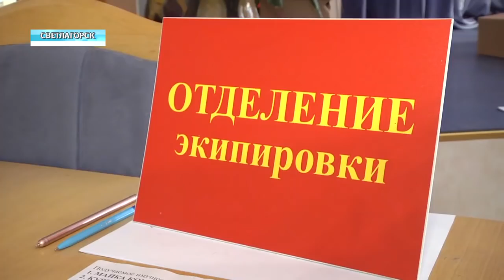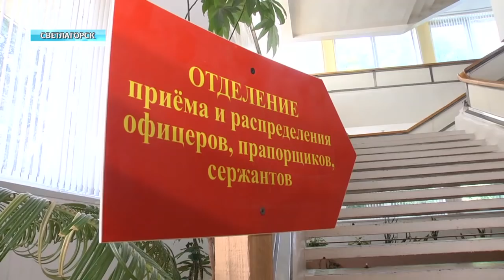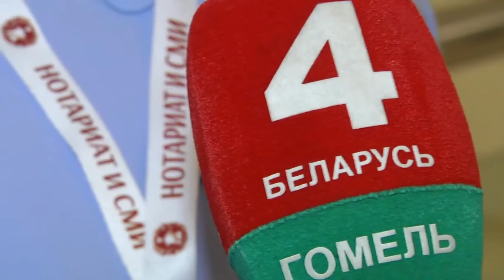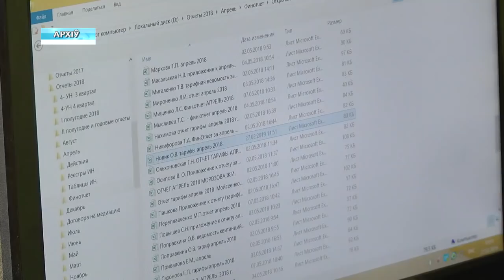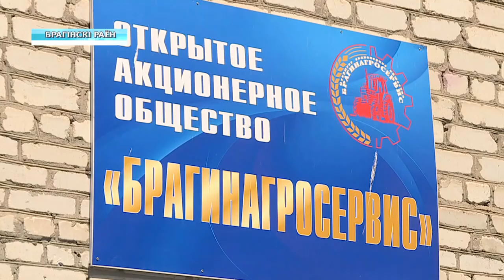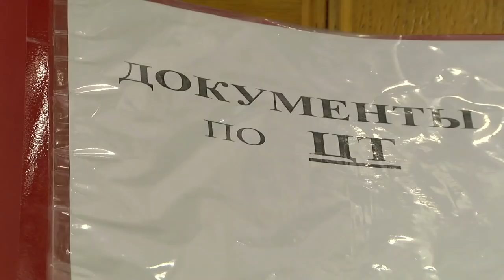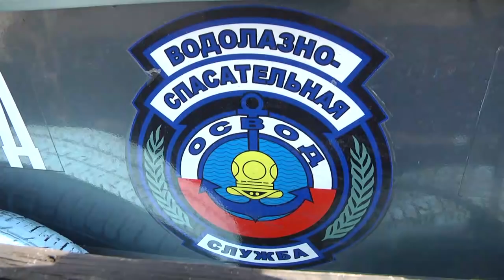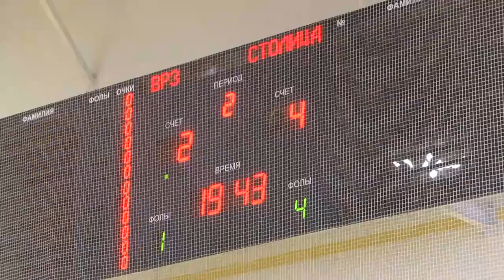11 06 2019 НОВОСТИ